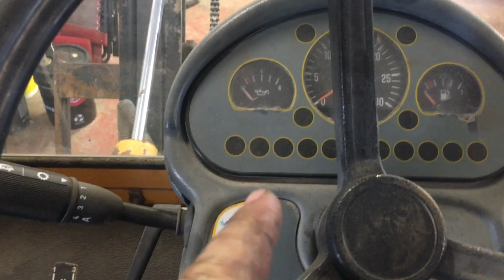I (and the snow) broke his truck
My gofering duties may have come to an end.

In this episode of RidinginCabsWithFarmers, Lesley hits the ditch and a snowbank with Matt's drive and wrecks the front end. Matt shares what he's doing in the shop during the deep freeze and the new (to us) purchases that will help us out once the weather warms up.

Riding in Cabs with Farmers is about having conversations with farmers and people from various walks of life about food and farming and my most favorite, life and get to know the people behind the scenes - all as we drive around in cabs of tractors, trucks, combines, and even cabs in the city. Agriculture has an amazing story to not only tell but share and we're all connected through food, people and stories.

Have someone who may be interested in riding in a cab with me?